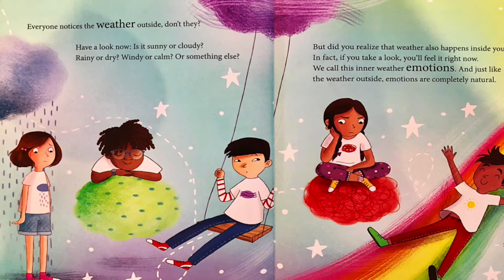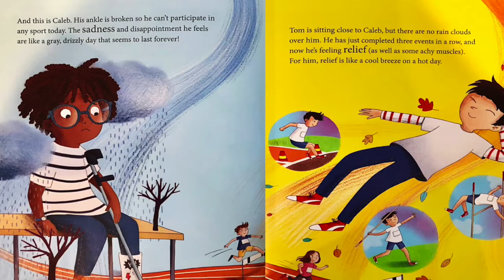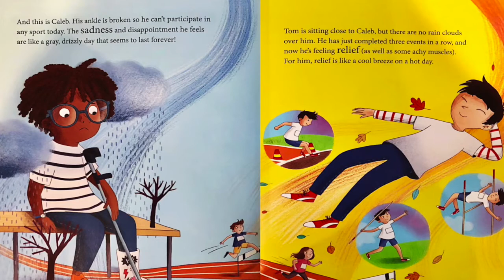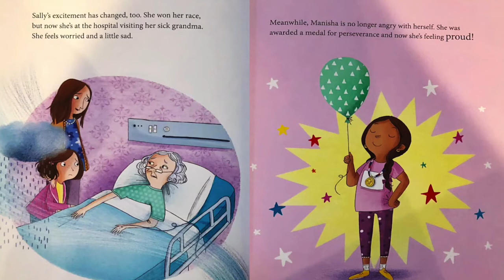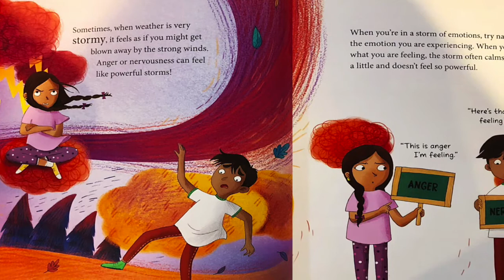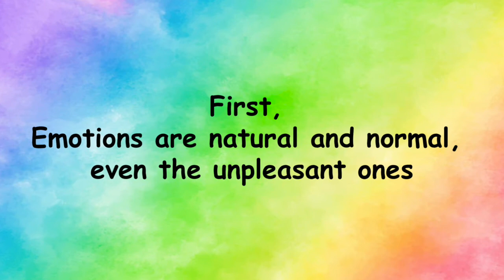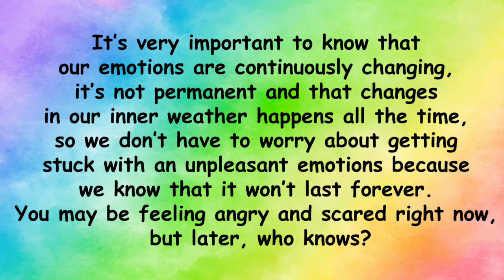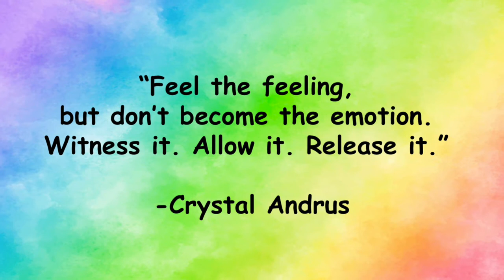Exploring Emotions by Paul Christelis | A Story of Handling and Dealing with Emotions | Read With Me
"Exploring emotions A mindfulness guide to dealing with emotions" by Paul Christelis is the perfect book for children to learn how to deal with different emotions, mindfully. It also tackles how our inner weather changes all the time, the importance of acknowledging our emotions and knowing that whatever we are feeling, whether good or bad,  feelings are temporary and it will soon pass.

You can purchase this book through Amazon! Here's the link:

We hope you enjoy this as much as we enjoyed creating this. Thank you and God bless!